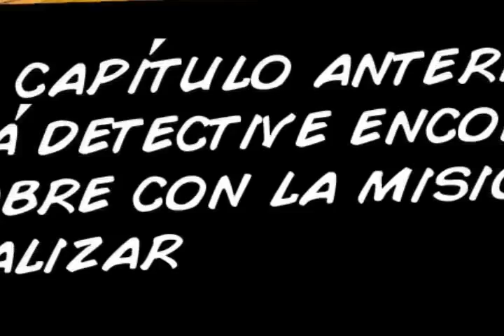Cabledx Tv Gana mamá 2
Cable DX presenta su promoción de TvGana del mes de mayo de 2008.